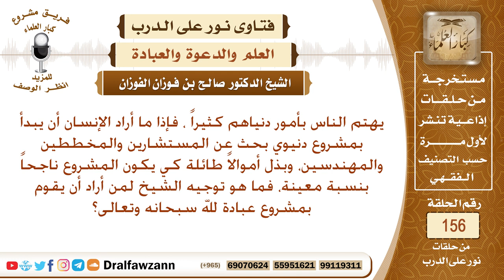إذا ما أراد الإنسان أن يبدأ بمشروع دنيوي بحث وخطط لأجل إنجاح المشروع،، فما هو التوجيه لمن أراد أن..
نص السؤال: يهتم الناس بأمور دنياهم كثيراً ، فإذا ما أراد الإنسان أن يبدأ بمشروع دنيوي بحث عن المستشارين والمخططين والمهندسين، وبذل أموالاً طائلة كي يكون المشروع ناجحاً بنسبة معينة، فما هو توجيه الشيخ لمن أراد أن يقوم بمشروع عبادة لله سبحانه وتعالى؟
السيرة الذاتية :
للاشتراك في قناة الشيخ صالح الفوزان

رئيس الفريق
لمشروع كبار العلماء